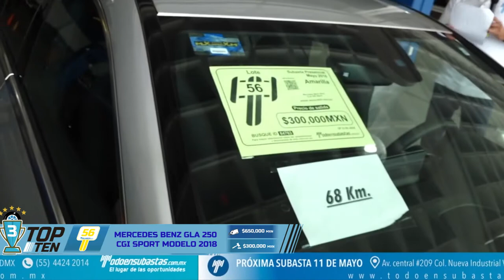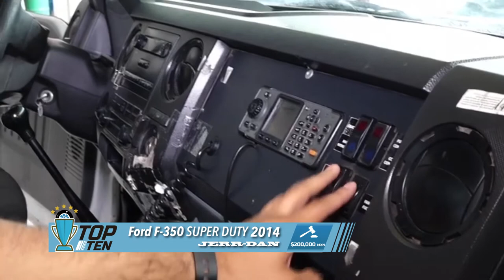Top 10... Subasta Pública 11 de mayo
Top 10... Las mejores 10 unidades que se subastarán este viernes 11 de mayo. 🚗🚙🚛🔥
Ubicación: Av. central #209 Col. Nueva Industrial Vallejo. CDMX